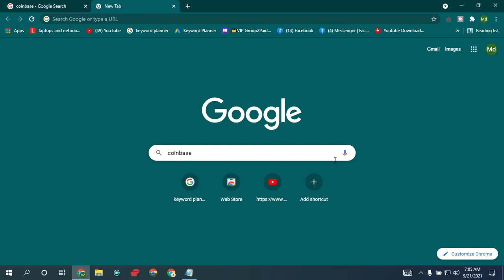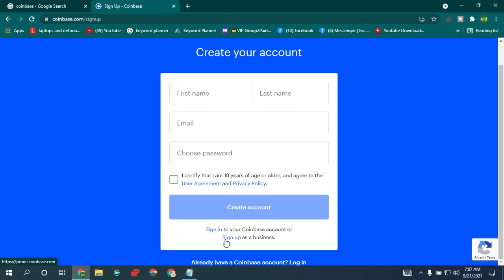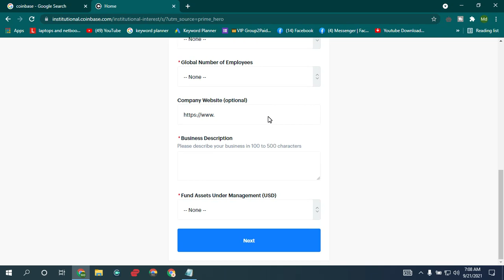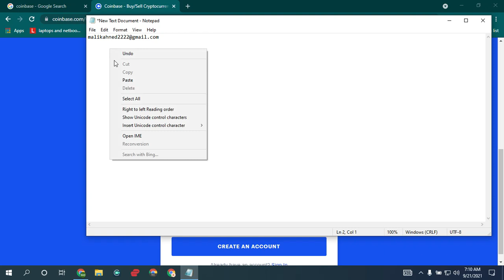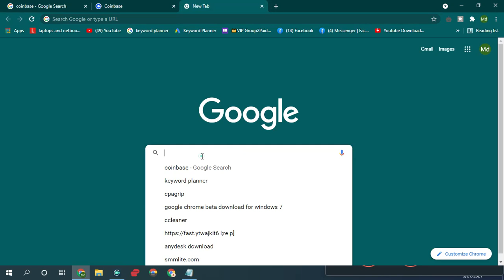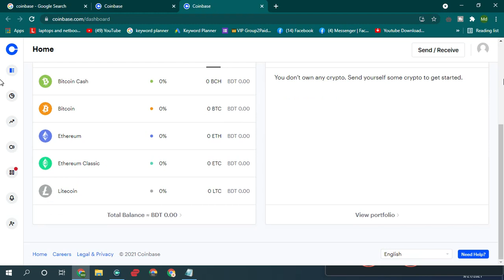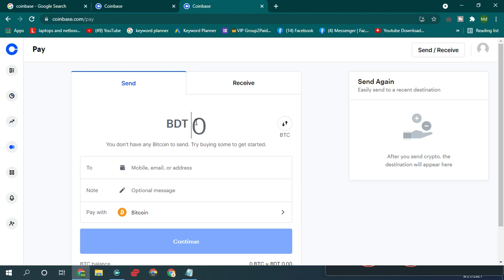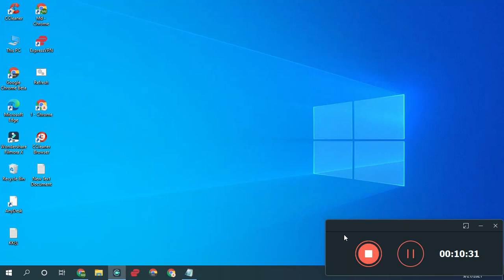how to create bitcoin wallet address in coinbase - create account | best wallet BTC LTC ETC BCH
Hi I Am Nahid

Welcome to the Our Youtube : Trips and tech Pro

create coinbase account
How do I create a Coinbase wallet?
1. Create your account
Click or tap Get started.
You'll be asked for the following information
Check the box and click Create account (computer) or tap SIGN UP (mobile) if you agree